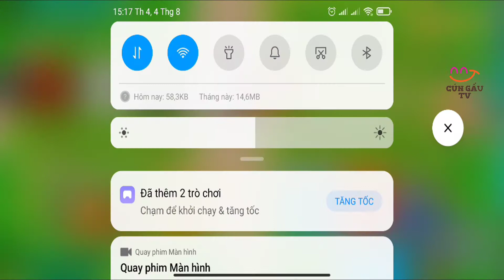Phố Ẩm Thực Của Gấu Trúc - Trò Chơi Babybus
► More videos from

► CúnGấuTV is a channel for Children. this channel includes many videos that are educational. some videos talk about how to draw animals, house, objects. another is clip drawing about barbie dolls, dresses of barbie. when children watch CúnGấuTV chanels, they can learn many things and help them feel very excited and happy, we create so many videos for them. We hope that it will bring the best things for kids.

☞♥ Cún Gấu TV là kênh giải trí cho bé ♥
Ðến với Cún Gấu TV các bé sẽ được xem những Video vui nhộn và cùng chơi đồ chơi với Bé Cún và Bé Gấu :) Các Bé nhớ theo dõi kênh Cún Gấu TV nhé !
Cún Gấu TV YouTube Channel :)

© Bản quyền thuộc về Cún Gấu TV

© Copyright by Cún Gấu TV ☞ Do not Reup